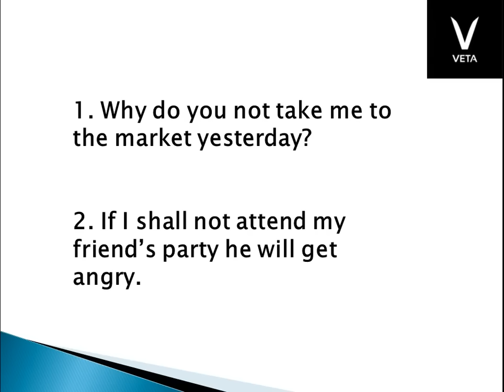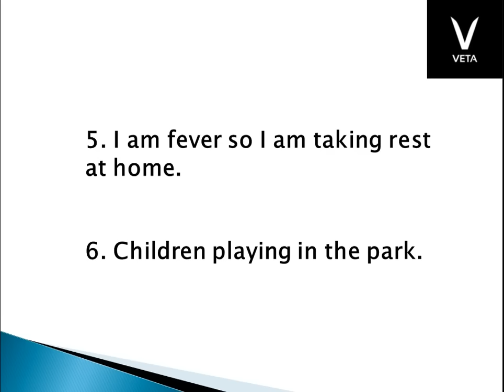Exercise 26-NOV-2017 Part 1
Due to Power problem,unable to upload in morning.